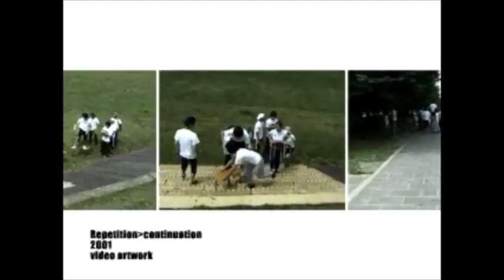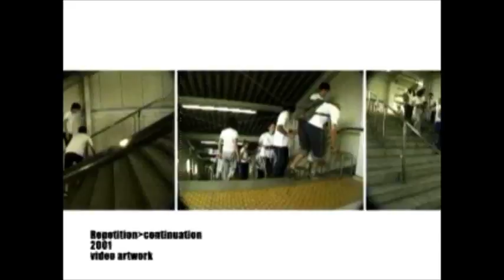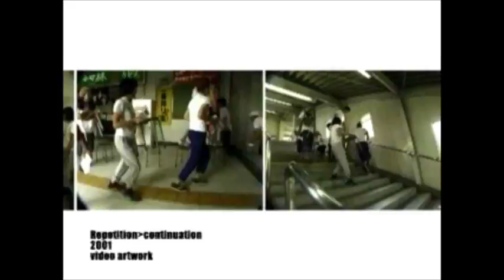Repetition 2 Continuation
Artwork of Hiroshi Arai 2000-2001